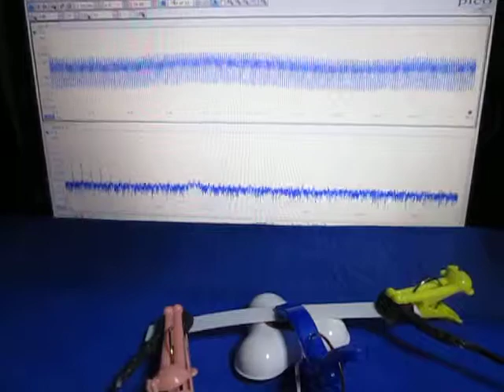音と超音波の組み合わせによる、超音波システム